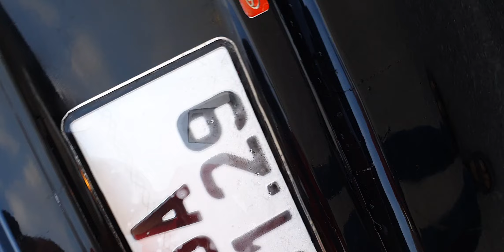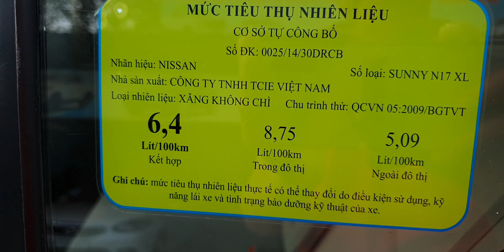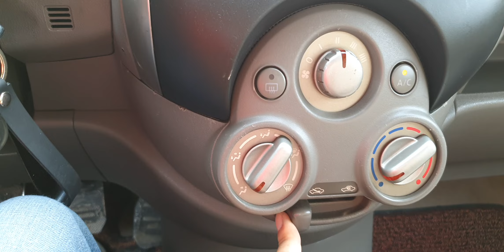Nissan Sunny 2015 bản đủ số sàn 1.5 ,xe nhật máy bền ,rộng dãi ,rẻ hơn vios gần 100 tr tại ko q.cáo